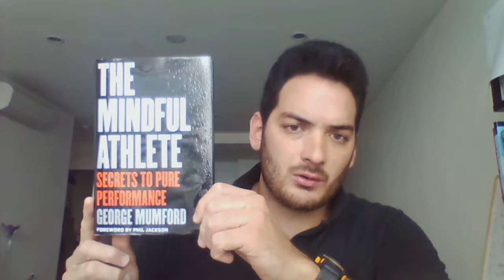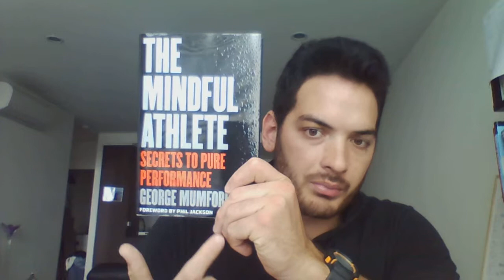The Mindful Athlete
Practical tips toward mindfulness!